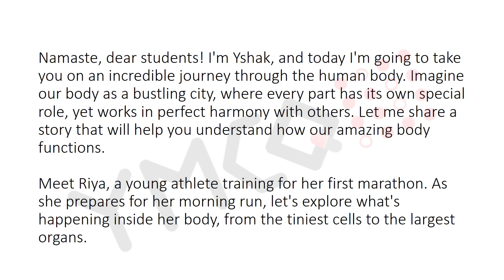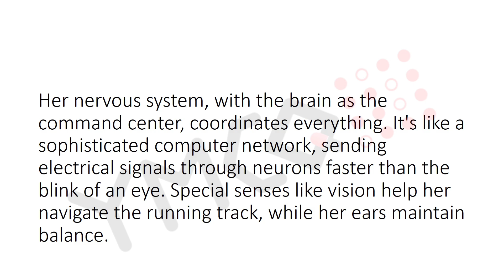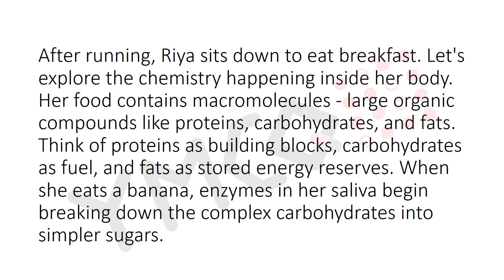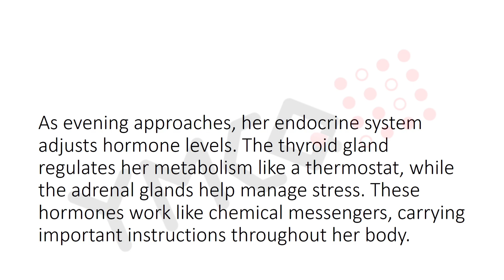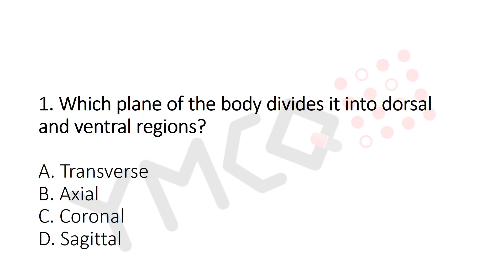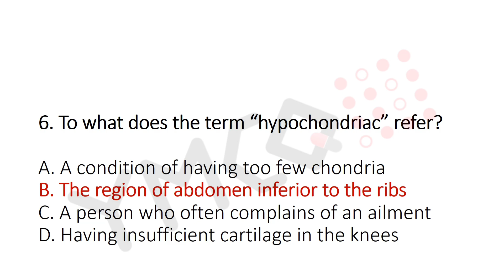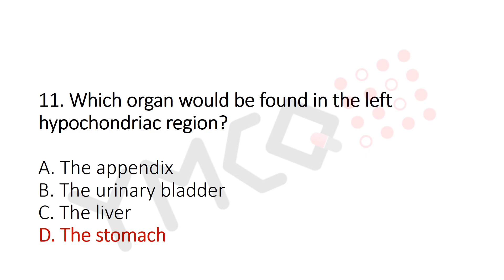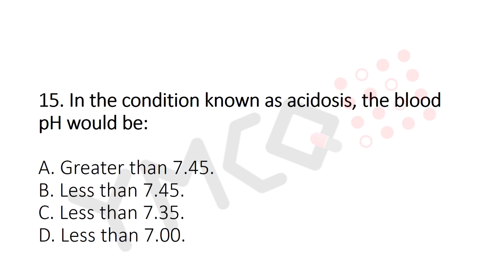2. Basic Anatomy and Physiology MCQs | Part: 1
00:00 Introduction

0:25 Story

7:16 1. Answer is C: Dorsal and ventral = front and back – a coronal section so divides the
body into these sections.

7:33 2. Answer is C: Cephalic refers to the head region, while superior refers to being
closer to the head than is the other anatomical structure in question.

7:51 3. Answer is C: This is the best answer. It is a collective term for all organs in the thoracic
and abdominopelvic cavities.

8:13 4.  is A: The heart is indeed below (inferior) to the clavicle. All other choices
are wrong.

8:37 5. B: Phalanges (finger bones) are indeed further from the trunk along the
arm, than are the carpals (wrist bones).

8:58 6. Answer is B: In this case “hypo-” means below, while “chondro” refers to the cartilage
joining the ribs to the sternum (the costal cartilages). The regions of the abdomen
immediately inferior to these rib cartilages (on the left and right sides of the
body) are what is being referred to.

9:24 7. Answer is D: The anatomical position is achieved when standing with feet comfortably
apart while displaying the ventral surface of the head, body and forearms to the
same direction (forwards).

10:19 8. Answer is A: In the anatomical position, the palms are displayed ventrally. The
radius is further from the body’s midline than is the ulna; hence, it is lateral to the
ulna.

10:40 9. Answer is D: Retroperitoneal refers to organs inferior to the diaphragm but not
enclosed by the peritoneum. For example, the kidneys, pancreas, rectum and part of
the duodenum.

11:08 10. Answer is A: The pelvic cavity is not physically separated from the abdominal cavity.
For example, parts of the small intestine are located in both “cavities”.

11:28 11. Answer is D: Left hypochondriac region is deep to the cartilages of the lower ribs
on our left-hand side. The stomach is closest to this region.

11:44 12. Answer is A: To flex an arm is to decrease the A pH vangle between the humerus and radius
(by contracting the biceps brachii).

12:18 13. Answer is A: The stomach has the lowest pH in the body due to the secretion of
hydrochloric acid (a strong acid) into it.

12:41 14. Answer is A: Healthy blood is slightly alkaline. Acidosis is applied to blood with
pH below the normal range of 7.35–7.45. If blood has pH less than 7.35, it is not sufficiently
alkaline.

13:07 15. Answer is C: The healthy pH range for blood is 7.35–7.45. alue below this,
while still alkaline, indicates insufficient alkalinity (or too much acidity) and is
termed acidosis.